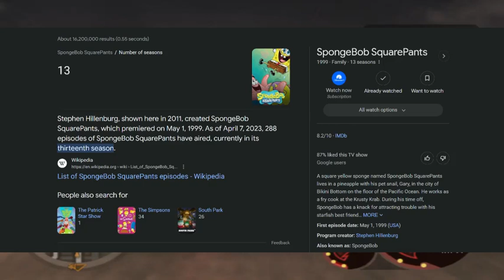The Early 2000's Cartoon Show talk | Need for Speed Underground 2 EP.17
Credits-
Starring-D.Dragon
Writer-D.Dragon
Editor-D.Dragon
Producer-Invisible Corporations
Director-D.Dragon
GFX made by: D.Dragon
A Invisible Corporations Production